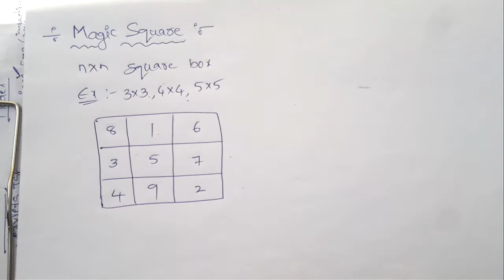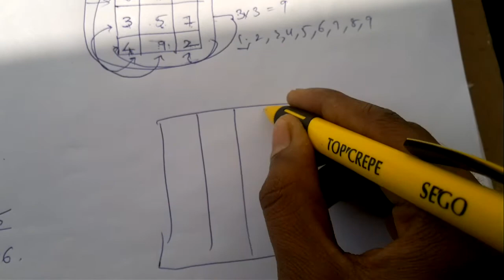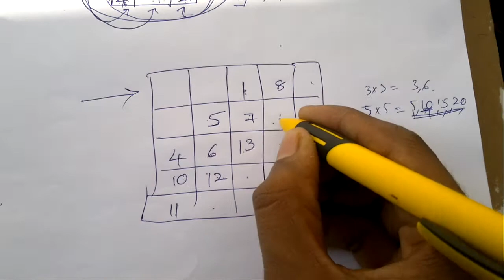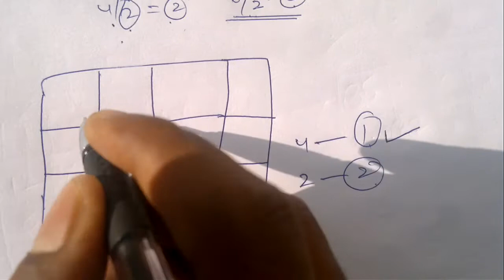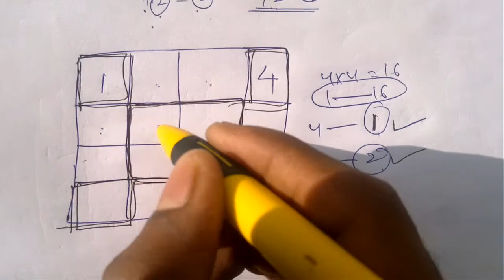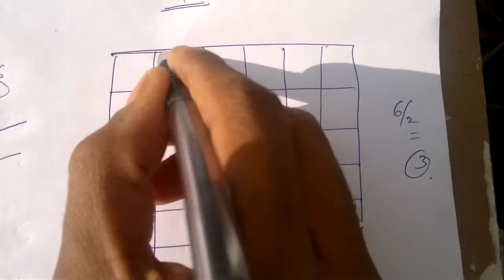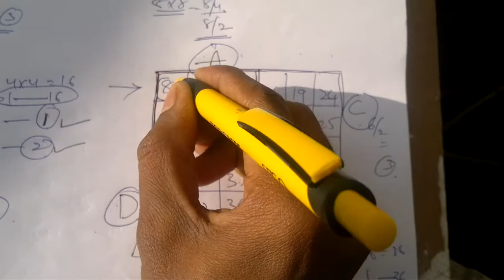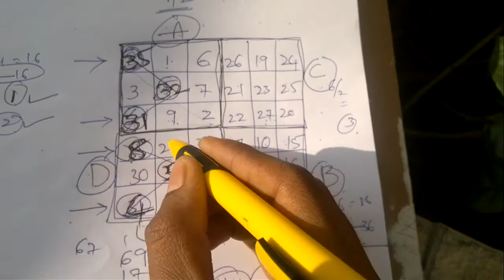How to solve magic square in telugu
KOTHA_ABHISHEK How to solve magic square in telugu